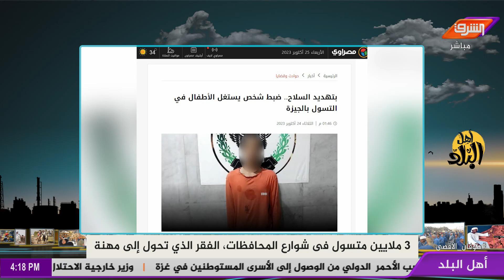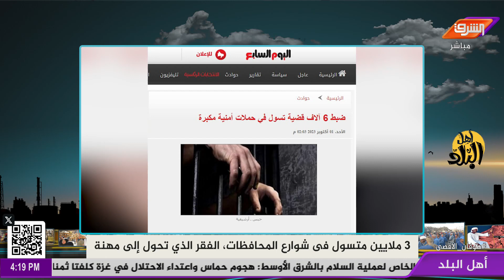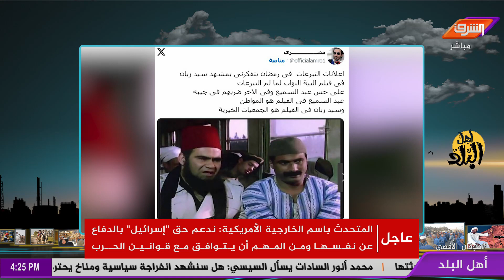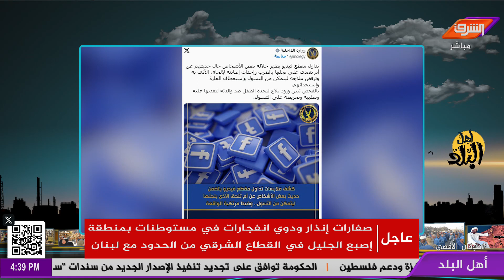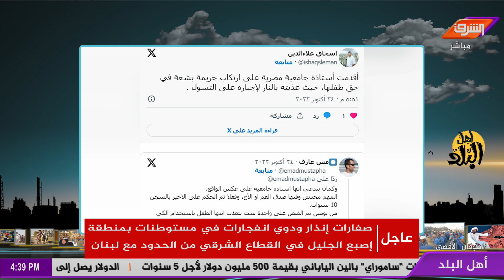فضيـ ـحة 3 مليون متسول في شوارع مصر بأمر السيسي